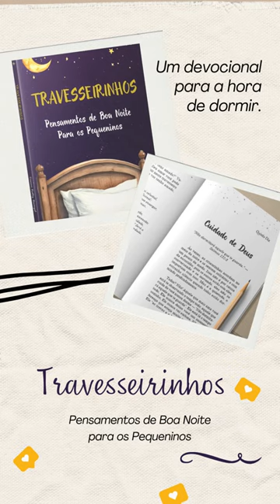Lançamento – Devocionais para Crianças – Frances Ridley Havergal –Editora Letras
❣️Frances Ridley Havergal escreveu estes devocionais infantis para ajudar as crianças a descansarem em Jesus, caminharem com Jesus e conhecerem mais sobre Ele, a nossa Resplandecente Estrela da Manhã.

📚Em cada um destes livros, as crianças encontrarão 31 devocionais, um para cada dia do mês.

📖Com linguagem acessível, as passagens bíblicas são explicadas de maneira simples, com ensinamentos centrados na Palavra e em Jesus.

❤️Como excepcional poetisa e autora de hinos, Frances encanta os pequeninos com sua sensibilidade e encerra as reflexões com poemas de instrução e louvor a Deus.

Acesse o nosso site para ler gratuitamente um trecho de cada um dos livros ainda hoje para seus filhos! Boa leitura!🙏🏻